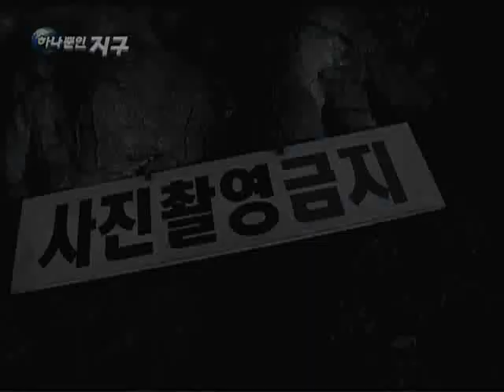하나뿐인 지구 - Only One Earth_백룡동굴, 동굴의 미래를 묻다_#004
EBS, 하나뿐인 지구, Only One Earth, 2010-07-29, 백룡동굴, 동굴의 미래를 묻다

일반개장을 앞둔 백룔동굴은 지금까지와 달리 생태친화적인 관광이 가능토록 할 예정. 백룔동굴을 비롯한 동굴의 관리 실태와 바람직한 보전방안을 취재